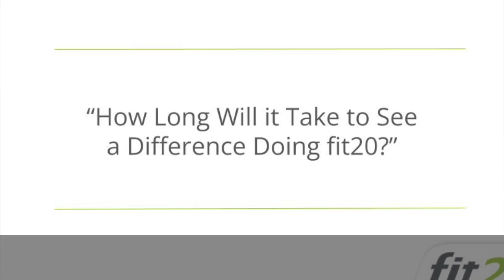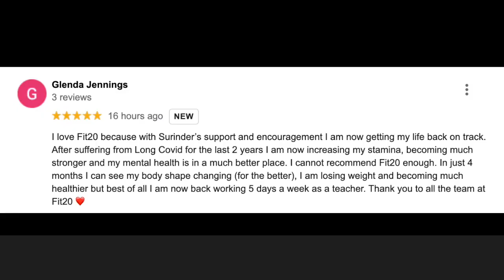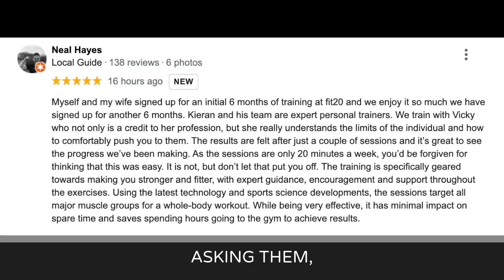How quickly will I see results with fit20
So when would you start noticing a difference during fit20? So some of the differences that people are generally looking for they wanna feel more energized. They wanna feel fitter, stronger, healthier. They wanna reduce some of the aches and pains wanna feel a bit more confident. And perhaps they wanna see some physical changes in their body like reducing some weight around the middle or increasing their muscle tone. So if I can give you an idea of how long it takes and what determines how quickly you see results.

How quickly your body responds to exercise and how your body does respond to exercise relies on three different factors. Your genetics, your body type and your age. So some body types adapt more quickly to exercise than others. If you have more injuries, for example, then we might need to work a little bit more cautiously. So your results will be a little bit slower and steadier. With that said, we know from the data that within twelve weeks, your body will be twenty percent stronger doing fit20. And a recent scientific study using close to fifteen thousand participants, done over a seven year period shows that from doing fit20 alone, you can become between forty and fifty percent stronger within twelve months. But what does that mean for you in your life?

Generally, around six weeks, the members are telling us that they're starting to feel a bit more energized. Been a bit more positive their mood is improved and they're sleeping a little bit better. At the twelve week point around three months, they're nursing they're stronger for day to day activities, lifting things around the home, running up and downstairs without getting breathless, feeling a little bit fitter. Then sixteen weeks is when clients start to mention they feel their clothes might start feeling a little bit more comfortable. They're noticing a difference in their muscle tone as well. Coming up to six months, that's when other people may start to know it the changes in them and start complimenting them on the difference that they're seeing in their body and in their energy levels as well. Incidentally, that's when we often get referrals remembered because friends and family are asking them what you doing and they tell them about fit20. And then twelve months on and beyond, that's where exercise is now part of the lifestyle. Energy levels are consistently high. Fitness levels are consistently high, and exercise is part of the routine and is now the norm.

Now your results may take a little bit longer or you may achieve some of those benchmarks a little bit quicker. But that's mostly what we see doing the fit20 training and fit20 training alone. One question that does come up a lot is will I lose weights during fit20? And the answer is, it depends. Some people do lose weight doing fit20, and some people not so much. It all depends on that person, their body type their genetics and what else they're doing. In fact, whether someone loses weight or not is heavily influenced by their diet nutrition intake. So doing fit twenty alone with no other changes, you can probably expect to lose a couple of pounds if weight loss is one of your goals. However, to lose more than that, then some nutrition intervention would most likely be necessary. We find that members that are following some sort of nutrition plan not necessarily dieting perse might lose anywhere from two to three stone. So hopefully that gives you some insight into what differences you can expect from fit20 and also how long until you actually see a difference.